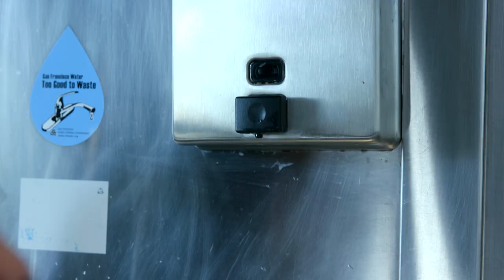SFDPH WASH HANDS SPANISH